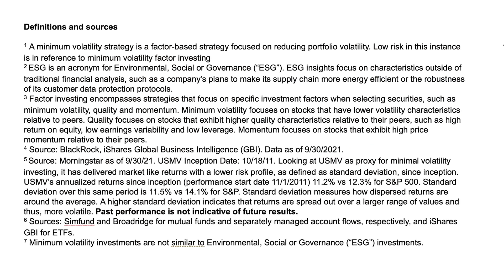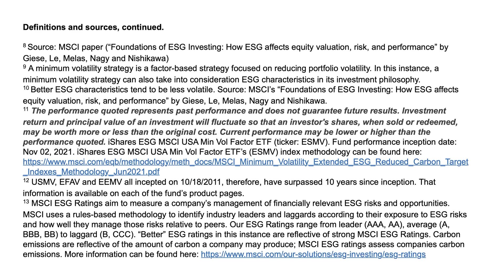iShares and MSCI on Sustainability and Volatility in 2022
This interview features Lukas Smart of iShares and Mark Carver of MSCI, along with Todd Rosenbluth, VettaFi Head of Research, discussing minimum volatility strategies and ESG in 2022.

iCRMH1222U/S-2417107.